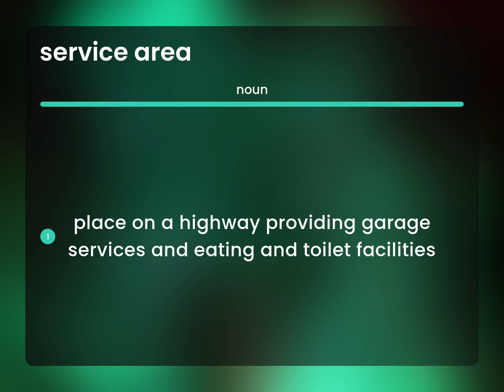Service area — meaning of SERVICE AREA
Definition of SERVICE AREA

Susan Miller (2023, June 11.) What is Service area meaning?